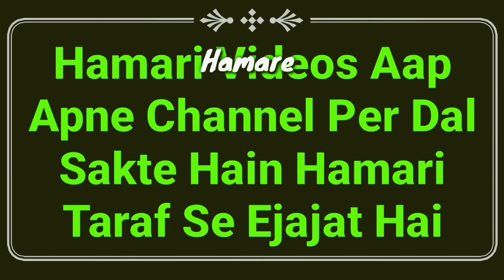Eid Miladun Nabi Ka Roza Kab Aur Kaise Rakhen? Hadis Se Sahi Tarika | 12 Rabiul Awwal Ka Roza 2021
12 Rabiul awwal eid miladun Nabi ka roza kab kaise rakhna chahiye? hadees se full details masail ka bayan hai ke miladun Nabi ka roza rakhne ka tarika by Mufti Abdur Rahman Banahara MARB Deeni Malumaat YouTube Channel

2⃣ WhatsApp Par Ham Se Judne Ke Liye Aap Apne WhatsApp Number Se Hamare WhatsApp Number Ko Apna Naam Aur Mukammal Adress Ke Saath Add Likh Kar SMS Send Karen,

3⃣ Koi Sawal Yani Masla Masaail Puchna Ho To Aap Comment Ke Zarya Puch Sakte Hain Ya Mufti Sahab Ke Number Par Call Kar Ke Puch Sakte Hain,

4⃣ Channel Ke Bare Mein Kuch Batana Ho Ya Aap Apni Video Dalna Chahte Hain To Rabta Kar Sakte Hain,
🌎MARB🌎
Channel By :- Mufti Abdur Rahman Banahara
Full Adress:-